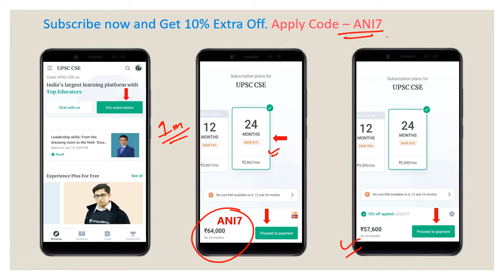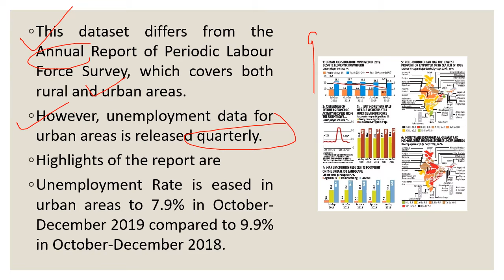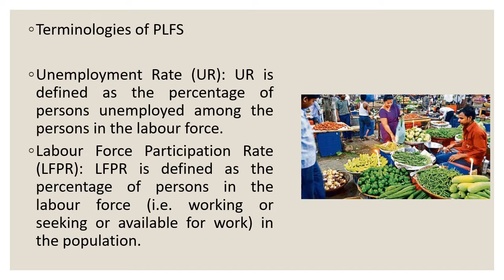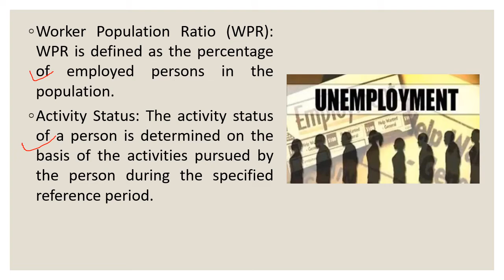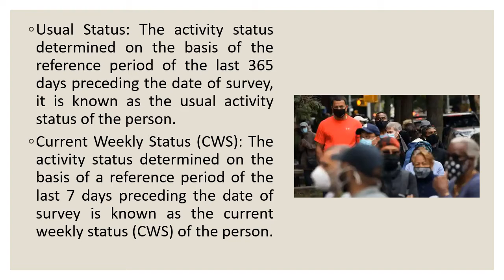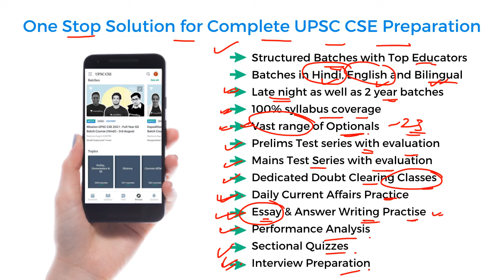National Statistical Office (NSO) released the Periodic Labour Force | UPSC CSE 2020-21 | By Aniket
National Statistical Office (NSO) released the Periodic Labour Force | UPSC CSE 2020-21 | By Aniket Aggarwal

Recently, the National Statistical Office (NSO) released the Periodic Labour Force Survey (PLFS) for July 2018 to June 2019.

1. Learn from your favourite teachers | अपने पसंदीदा शिक्षक से सीखें
2. Dedicated doubt sessions | समर्पित समाशोधन सत्र
3. One Subscription, Unlimited Access | एक सदस्यता, असीमित एक्सेस
4. Real-time interaction with Teachers | शिक्षकों के साथ वास्तविक समय पर बातचीत
5. Unlimited Test Series and PDF Notes | असीमित टेस्ट सीरीज़ और पीडीएफ नोट्स
6. Full syllabus coverage | पूर्ण पाठ्यक्रम कवरेज
7. Download the videos & watch offline | वीडियो डाउनलोड करें और ऑफ़लाइन देखें